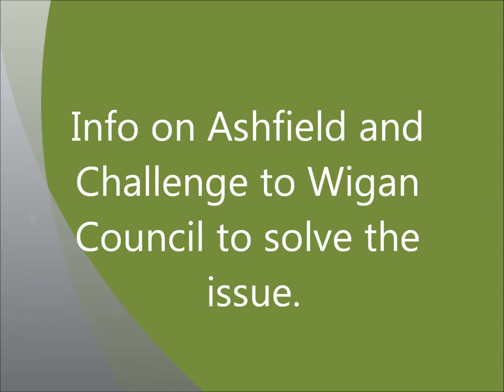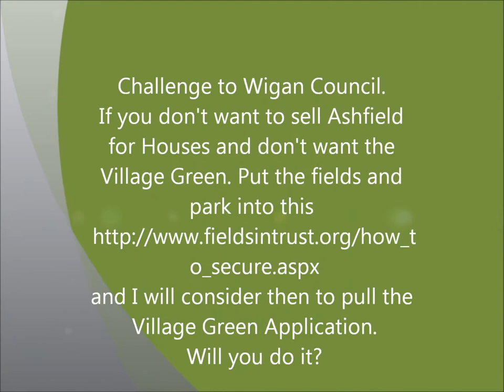Challenge to Wigan Council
Wigan Council say they do not want to build on Ashfield Park. They don't mention anything about the playing fields. They say should Ashfield get Village Green Status then they could not enhance any future recreational or play equipment.

In 2012 we asked Wigan Council to apply for the Queen Elizabeth playing fields. They refused but we put this challenge to them. That process is still available and if Wigan Council apply and put the fields in trust for the People of Standish,, then I will consider pulling the Village Green Application, as fields in trust protects the Fields similarly to a Village Green Status.